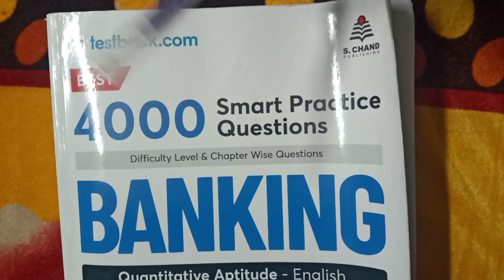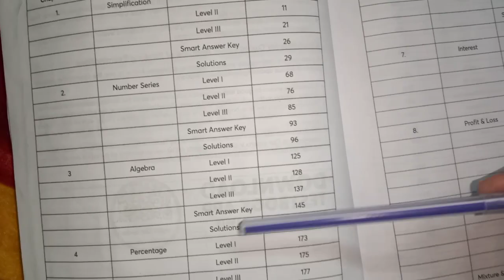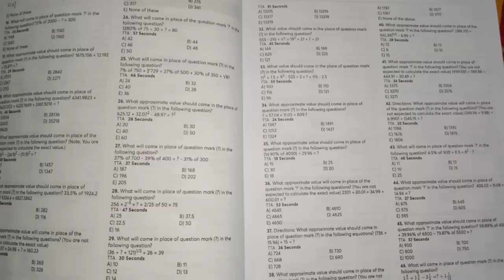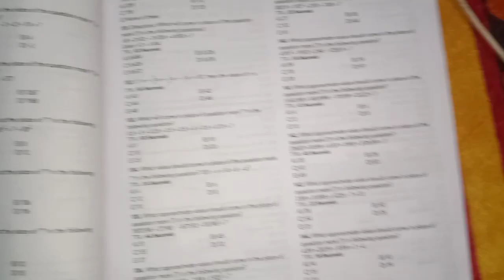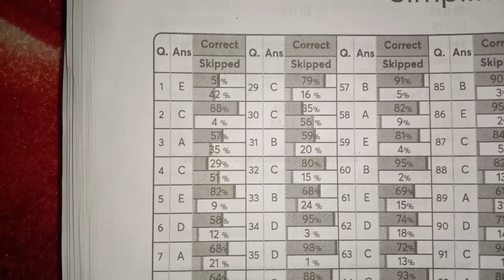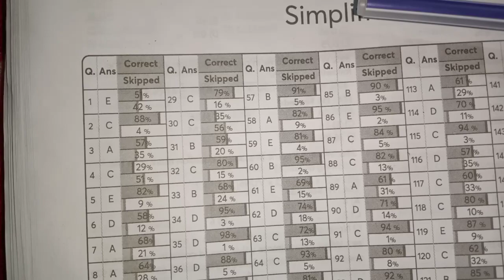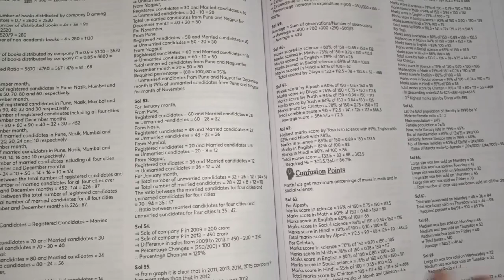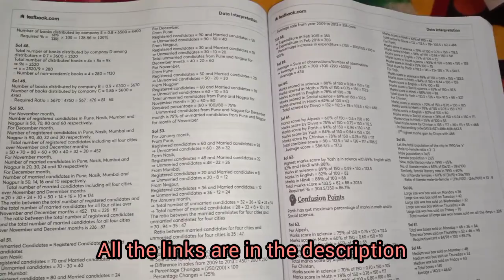LET'S PRACTICE FOR QUANTITATIVE APTITUDE || ANALYZE THROUGH SMART ANSWER KEY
Get full book on Amazon

Best 4000 Smart Practice Questions for Banking - Quantitative Aptitude English

Best 4000 Smart Practice Prashan Banking - Quantitative Aptitude (Hindi)

Best 4000 Smart Practice Questions Banking- English Language

Buy all test series and any course at testbook
my code PD